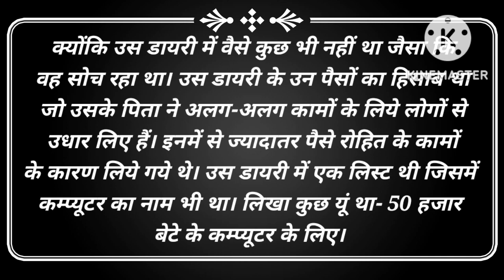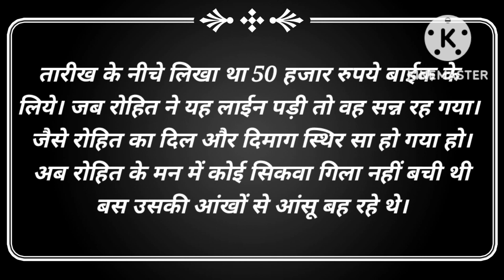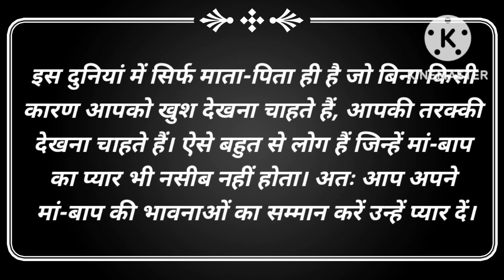बाप और बेटे की दर्द भरी कहानी सुनकर ऑसू नही रुकेंगे 😭|| Emotional story || Heart touching story I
बाप और बेटे की दर्द भरी कहानी सुनकर ऑसू नही रुकेंगे 😭|| Emotional story || Heart touching story
hindi kahaniya
sad story
sad kahaniya
emotional story
maa ki mamta kahani
motivation story
trending video
viral video
emotional kahani
sad kahani
heart touching kahani
motivational kahani

Thankyou🙏🏻